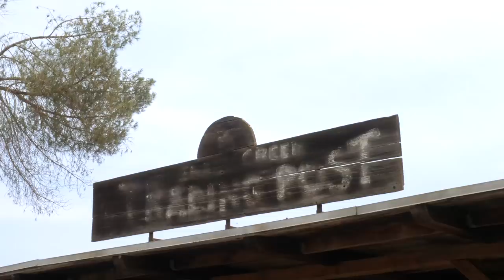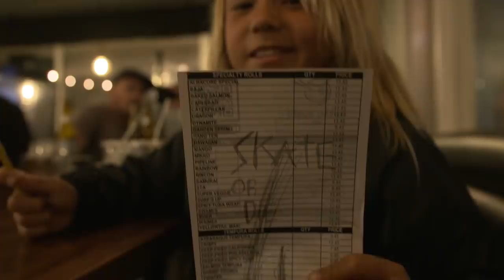Sky Brown | DAY IN THE LIFE | with DEW Tour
Come and spend a Day in the life of Sky and Ocean Brown. I let the Dew tour video team hang out with me for a full day, from the minute I wake up and surf, take them to my gym, to my school and workout, and even bring them to dinner after an evening skate session with Christian Hosoi and Bucky LaseK.

I'm so excited to represent Team Great Britain in the Tokyo 2020 (now 2021!) Summer Olympics!

This is a dream come true. It’s NOT just A signature board with @almostskateboards but 20% of ALL sales proceeds from this board go directly to @skateistan.

This video was shot on my @GoPro

While Sky Brown will be representing for Great Britain in the 2021 Tokyo Olympics, she is truly skating for the world. Sky hopes to continue making history while inspiring young girls and women across the world to reach for their dreams and become unstoppable.

Sky won Dancing with the Stars Juniors, and has appeared with her brother on Little Big Shots, The Drew Barrymore Show, Kelly Clarkson show, Good Morning America GMA, Today Show, amongst many other press outlets. Sky has placed top 3 in global skateboarding and surfing contests including Dew Tour, X Games, Stab High, STU, ISO World Championships, amongst many others.